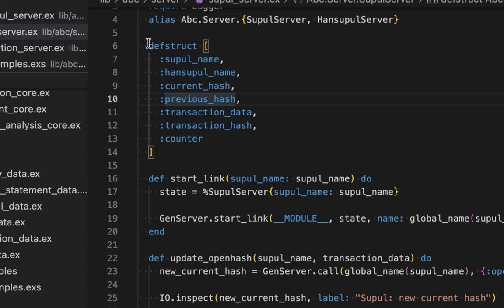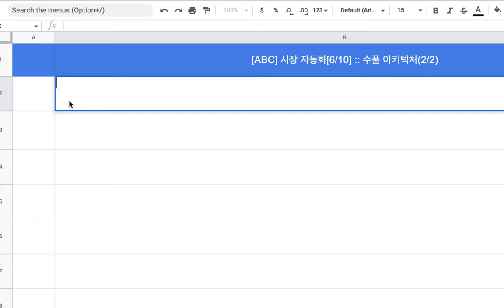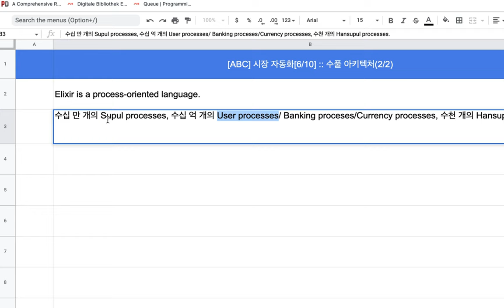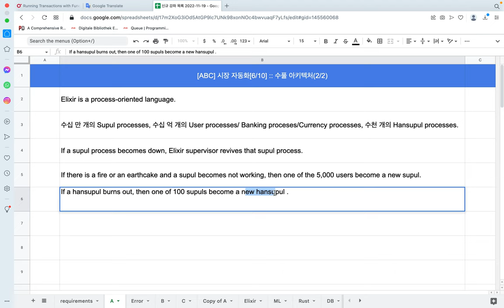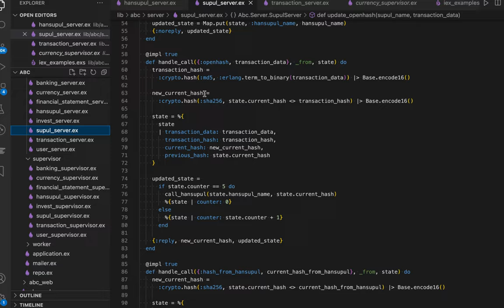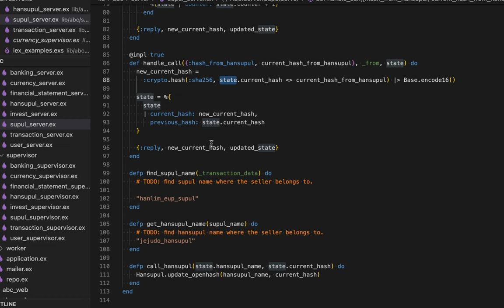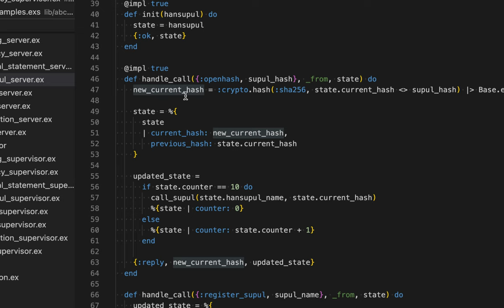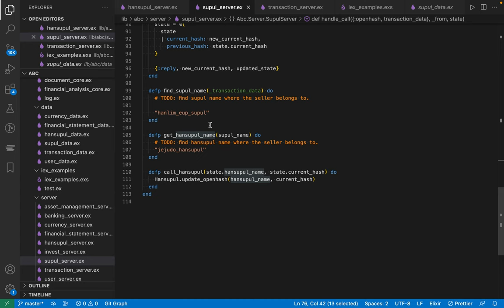[ABC Market] 시장 자동화 [6/10] :: 수풀 아키텍처(2/3)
CODE
shorturl.at/esv26